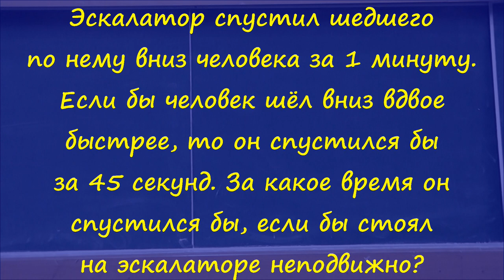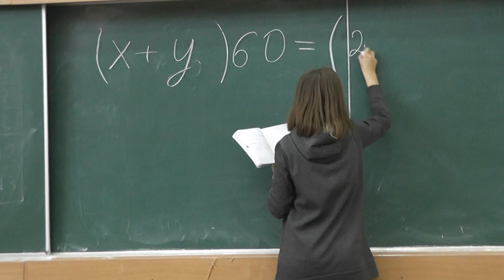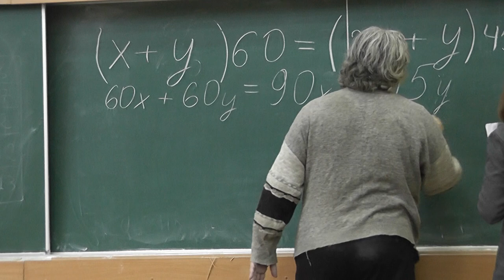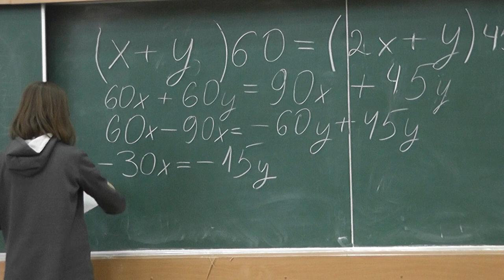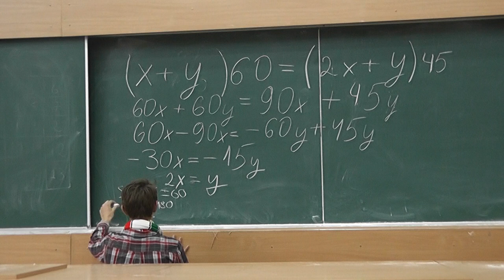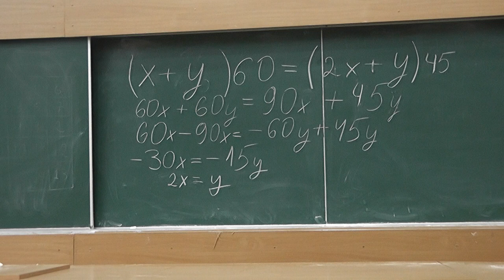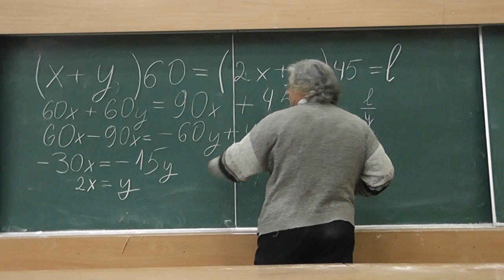956. Эскалатор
Эскалатор спустил шедшего по нему вниз человека за 1 минуту. Если бы человек шёл вниз вдвое быстрее, то он спустился бы за 45 секунд. За какое время он спустился бы, если бы стоял на эскалаторе неподвижно?